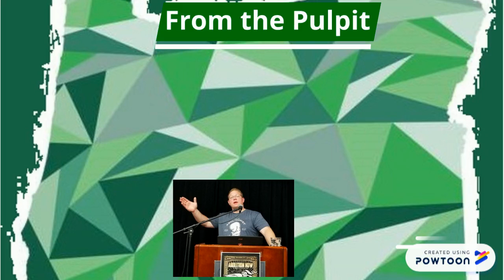SOEC 2020 Discipleship